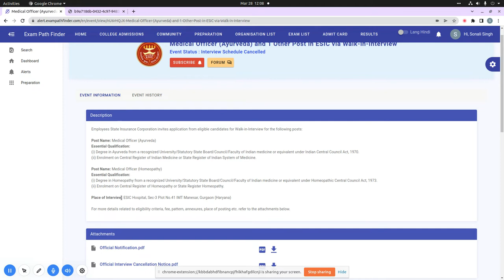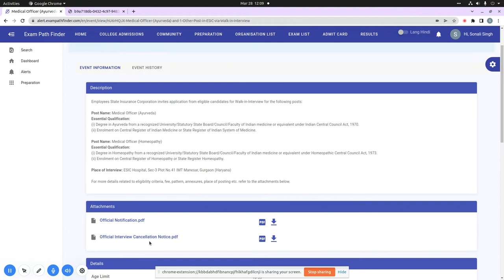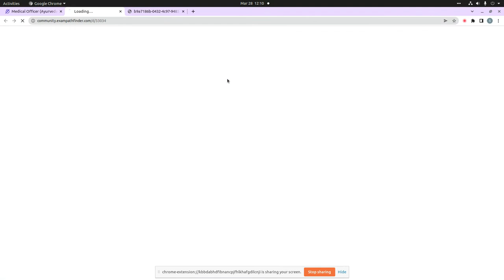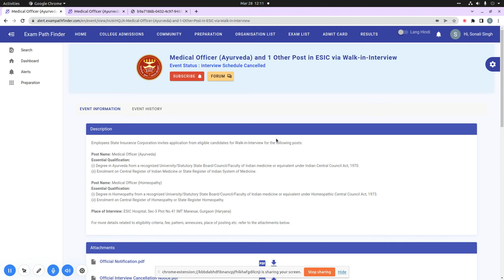Medical Officer (Ayurveda) and 1 Other Post in ESIC||HARYANA||VACANCY||INTERVIEW UPDATE||CHECK VIDEO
Advertisement Number - 133/A/Med./Rectt/2015-16/ISM/
For more details, FAQ’s and discussions related to this event, visit our community forum

2022 में आने वाले सरकारी नौकरी|Upcoming Vacancy ( Recruitment) in 2022 |2022 Job Vacancy march,

"Topics:-
sarkari job
govt jobs
apprenticeships 2022
fellowships 2022
sbi vacancy 2022
deputation 2022
Deputation 2022

10th Pass Sarkari Naukri 2022,सरकारी नौकरी March 2021, Jobs june 2021,Employment News,
government jobs2021 for 12th pass, government jobs in up 2021,  govtjob portals